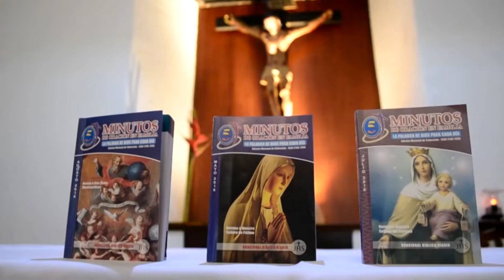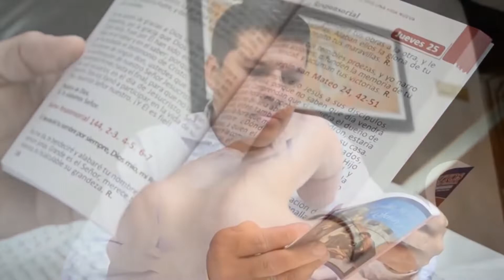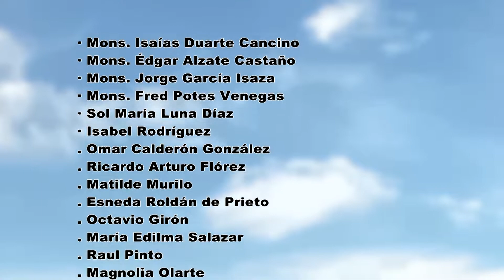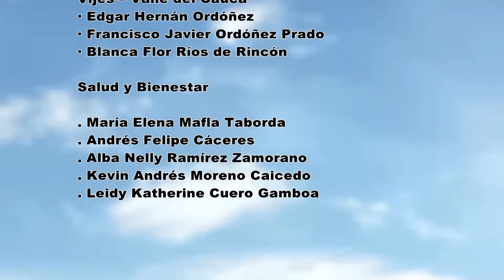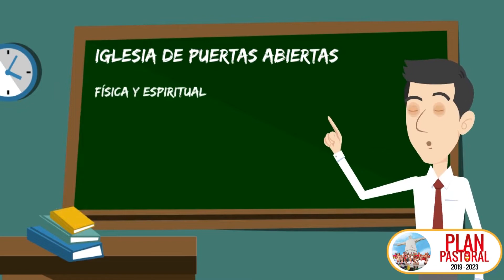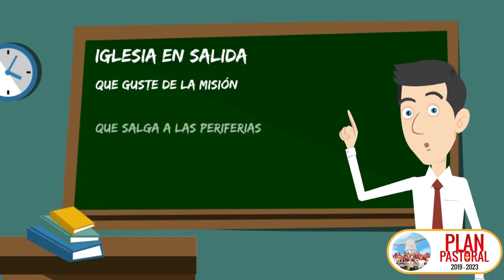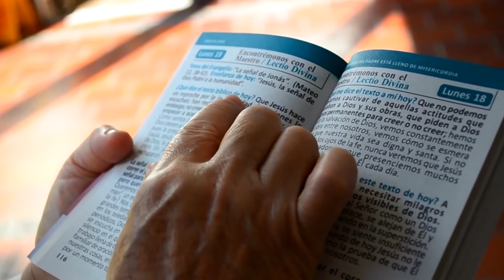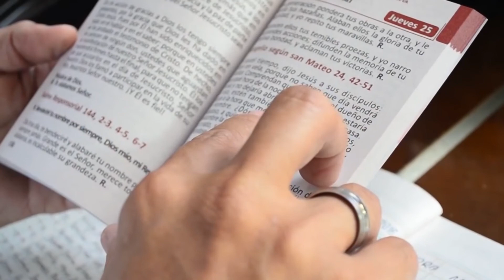EUCARISTÍA 19 ENERO 2020 - Arquidiócesis de Cali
Eucaristía celebrada en la parroquia San Sebastián, ubicada en el barrio Pizarro del municipio de Yumbo. Primer Domingo del Tiempo Ordinario.